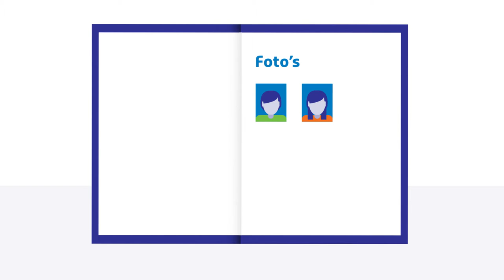Privacy op school in 3 thema's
Job Vos (Privacy-expert Kennisnet) vertelt over de 3 belangrijke thema's die spelen bij het regelen van privacy op school: privacybeleid, het maken en uitvoeren van afspraken, en duidelijke en transparante communicatie over de manier waarop de school omgaat met privacy.